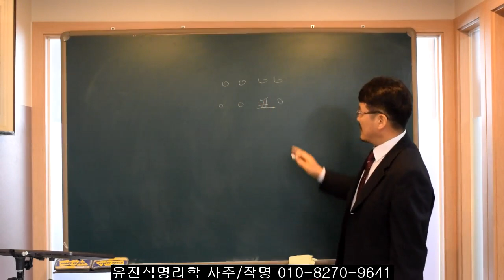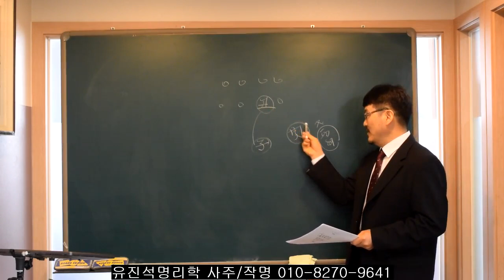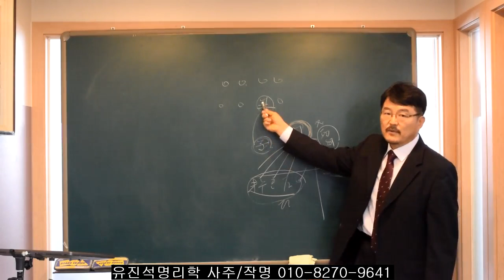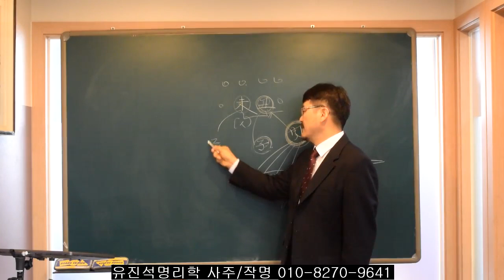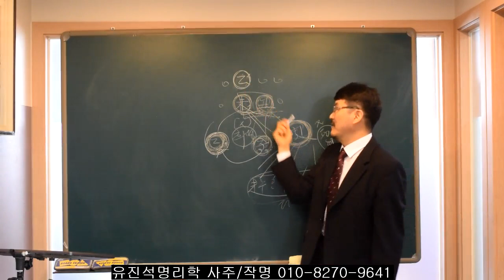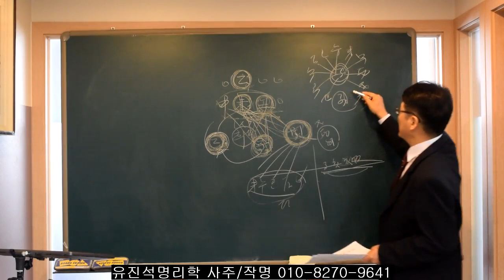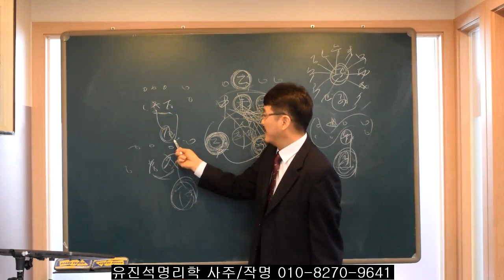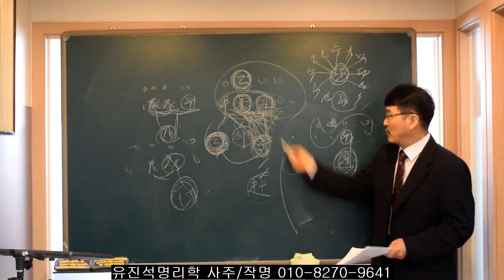사주를 잘 분석하고 싶다면 이 부분을 참고해서 보시면..,오상유진석명리학강의